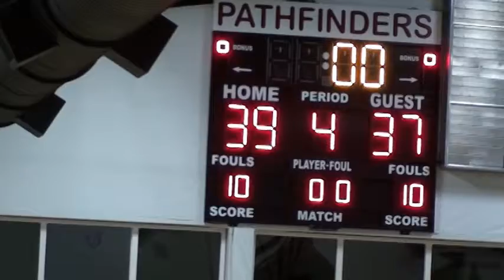Game 1 vs Northwest 2013 12 03 Q4